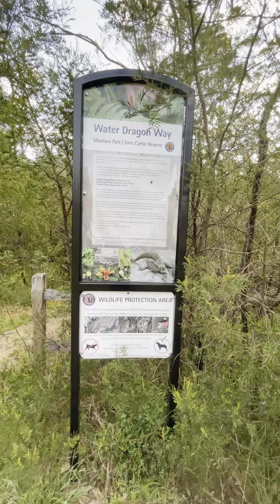#1086 Jim’s 5am club - partners and stewards.